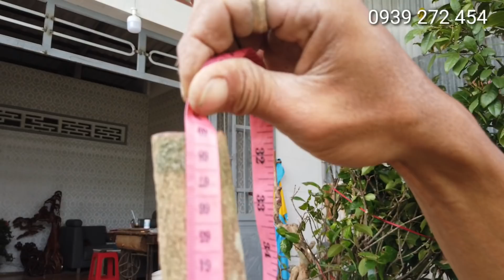BÁO GIÁ BÔNG GIẤY BÔNG TRANG PHÔI MAI VÀNG ngày 17/11/2019😍 bonsai can tho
THANH BÌNH TÂN : 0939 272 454
Kênh bonsai can tho ghi hình giới thiệu và cập nhật báo giá phôi mai tại cần thơ, bonsai can tho giới thiệu rất phong phú các loại cây cảnh, bonsai mini và các loại phôi mai can tho, phoi mai vang cho anh chị tham khảo giá nhanh nhất các loai phoi mai.
Rất cảm ơn các anh đã ủng hộ Kênh Bonsai Can Tho